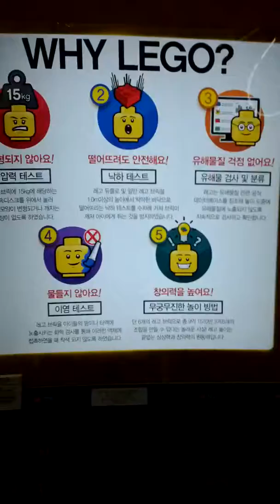Lotte Mart & Toysrus Cheongnyangni Branch-03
Thu 14th Feb 2019(AH 1440 Jumada Al-Akhita).